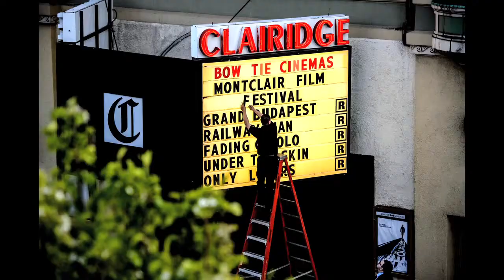John Battsek (Listen to Me Marlon) talks Battling Directors over Running Time (5/5)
Producer John Battsek (One Day in September, Searching for Sugar Man) explains why running time is the single biggest point of contention he has with film directors, including Listen to Me Marlon director Steven Riley.

Find out more information about the Montclair Film Festival on our